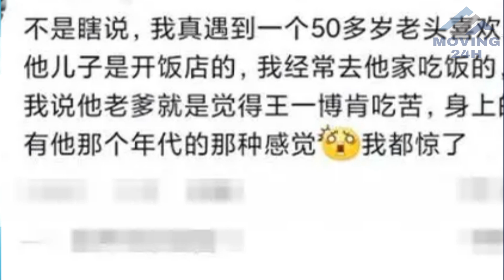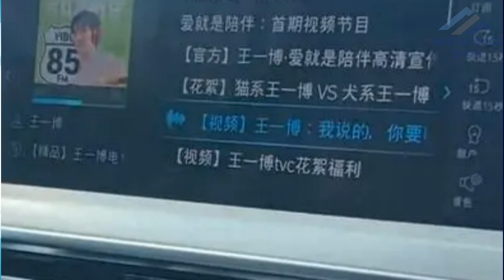【MOVING 24h9月19日】王一博奶奶粉势力壮大！男粉丝的数量也在逐渐增加！wangyibo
王一博奶奶粉势力壮大！男粉丝的数量也在逐渐增加！